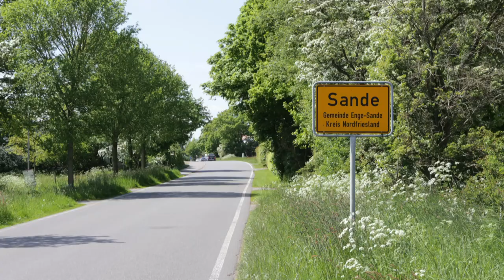Enge-Sande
Rundflug über Enge, Sande, Schardebüll, Soholm und Soholmbrück.